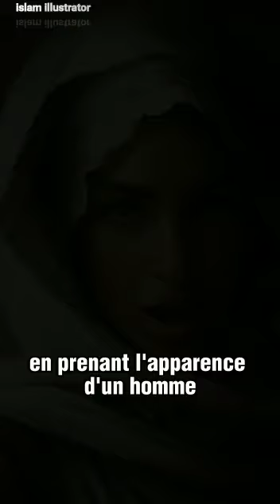Qui est l'Ange Djibril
l'ange
djibril
Djibril
l'Ange Djibril
djibril l'ange